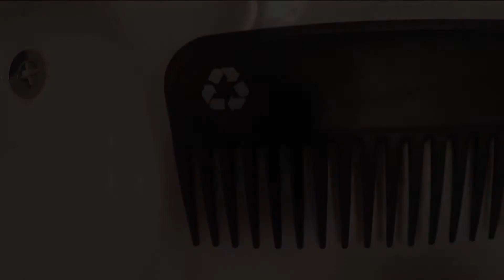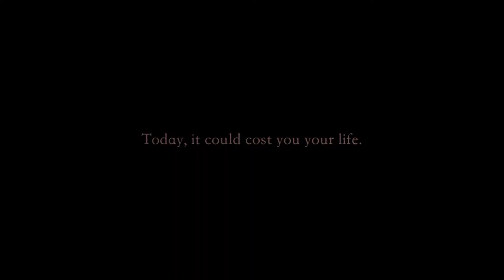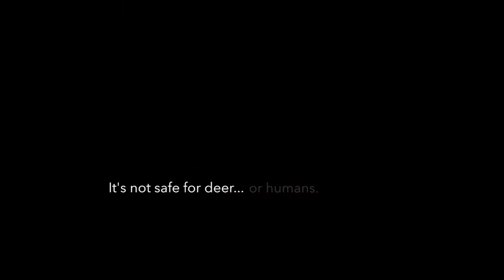RTN News - Season 24 Episode 4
Rowan Television Network's Studio Show - RTN News
RTN News is Rowan University's #1 Television Source for local, national and school news

Follow RTN on Social Media to keep up with upcoming shows and events!